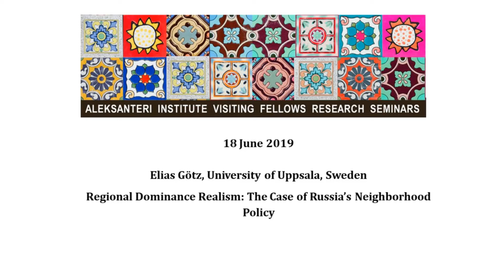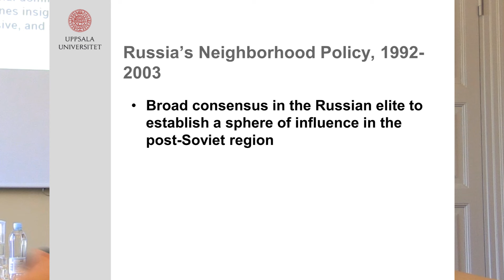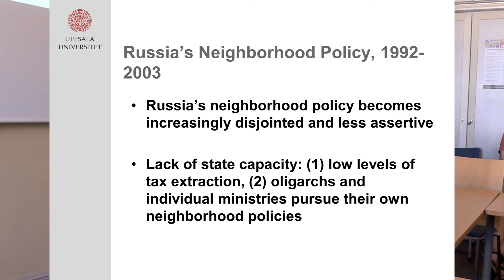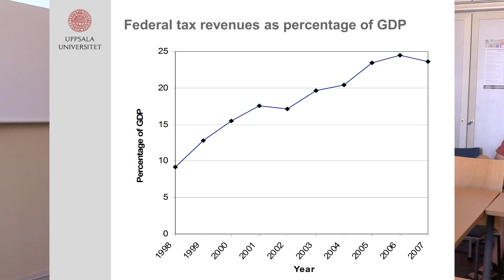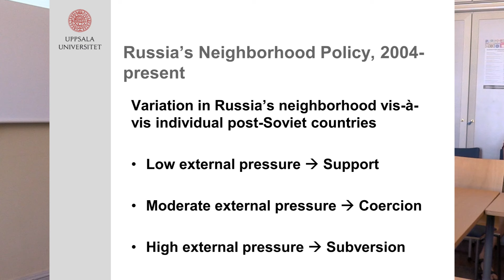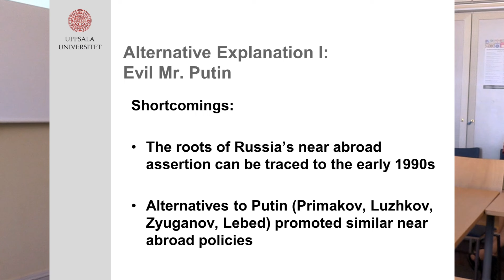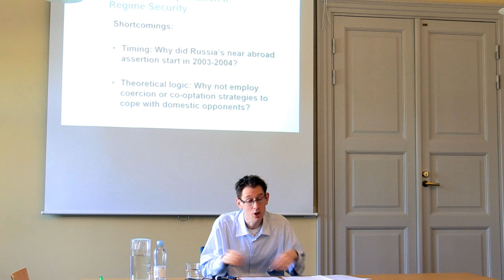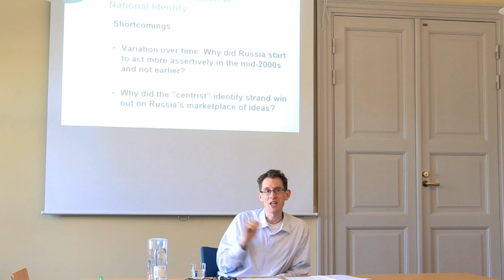Elias Götz: Regional Dominance Realism: The Case of Russia's Neighborhood Policy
18 June 2019 at the Aleksanteri Institute Visiting Fellows Research Seminar
Dr. Elias Götz, University of Uppsala, Sweden:
Regional Dominance Realism: The Case of Russia’s Neighborhood Policy